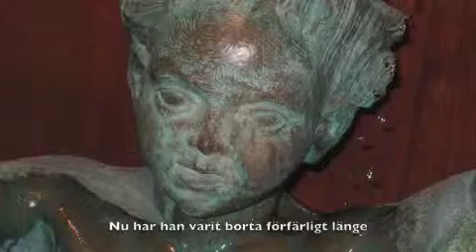8 mars 2009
En dag i mitt liv. Med Nils och Samuel